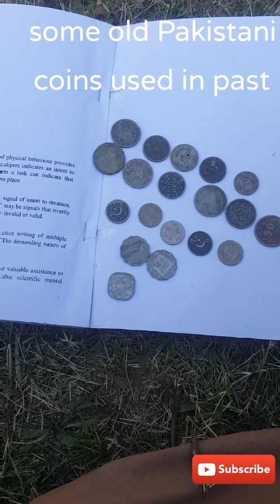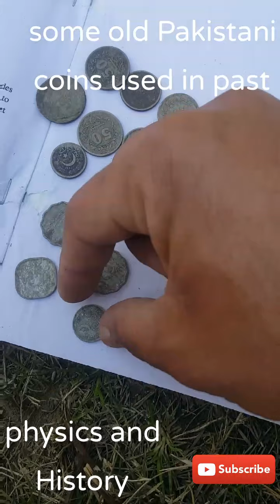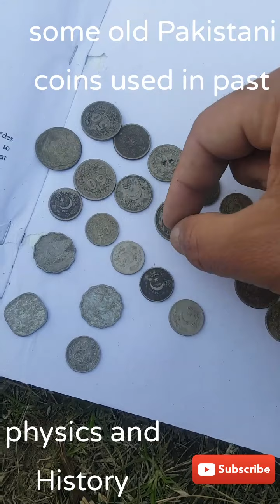Old Pakistani coins used in past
in this video old Pakistani currenies are are discussed